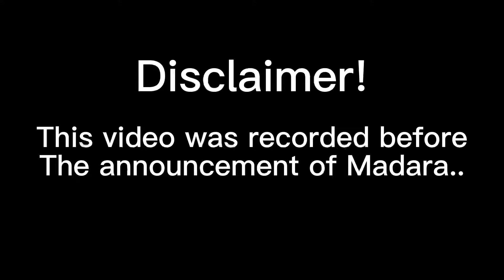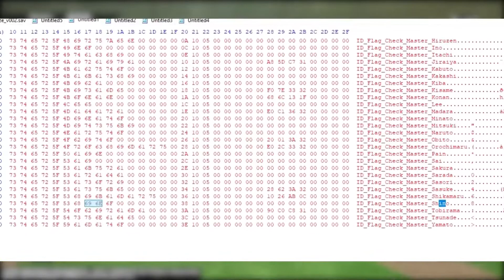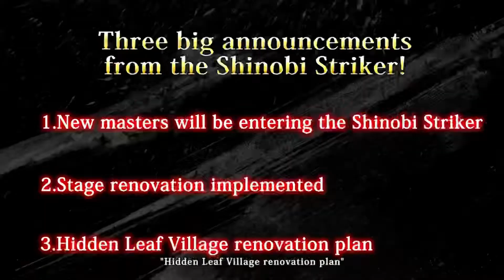MADARA CONFIRMED?! Season 5 Character Predictions!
How excited are you guys for this new and best season for Shinobi Striker? Lemme know down in the comments!